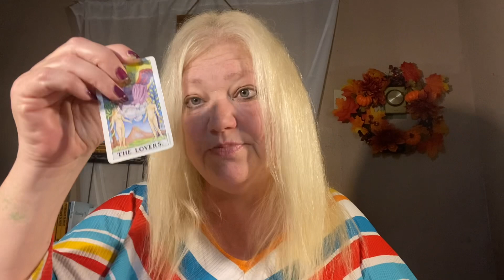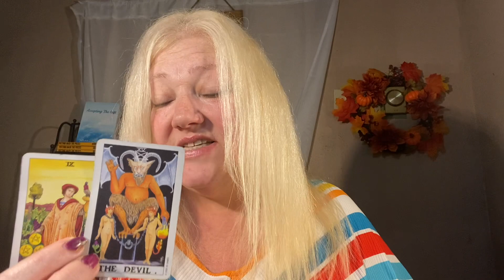WEEKLIES JUNE 4-10, 2023 EARTH SIGNS TAURUS VIRGO CAPRICORN 🌎🌎🌎